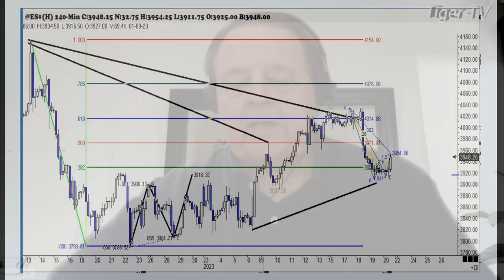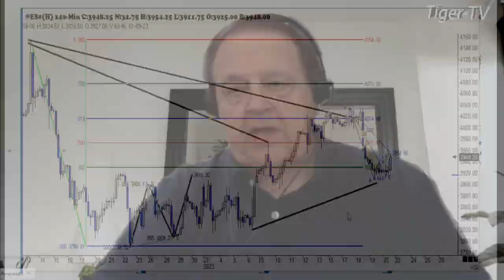January 20th, 1PM ET Market Update on TFNN - 2023